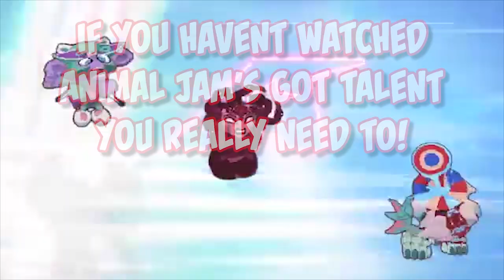IS IT WORTH IT ANIMAL JAM?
In this video we take a look at Animal Jam's latest membership package for December and find out if its worth $7. The answer is maybe.